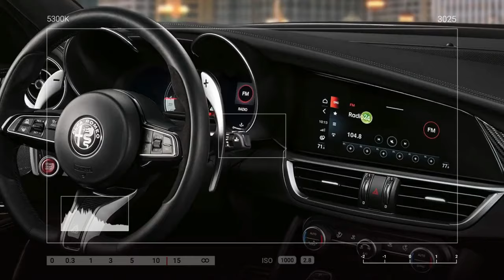2024 Alfa Romeo Giulia Quadrifoglio, Setting New Standards in Automotive Excellence and Innovation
2024 Alfa Romeo Giulia Quadrifoglio, Setting New Standards in Automotive Excellence and Innovation

1. We use trusted media sources in loading news and narrative content that we provide, in order to maintain accuracy and facts. We also include sources as references. please visit the sites we provide for more in-depth information related to the information or discussion we raise.

2. The material we use in making this video, is free and non-copyrighted content, or Creative Commons content, with fair use of content. If there is a problem or material that we use in the video in this channel, or there is a discussion about future business.

Thanks,